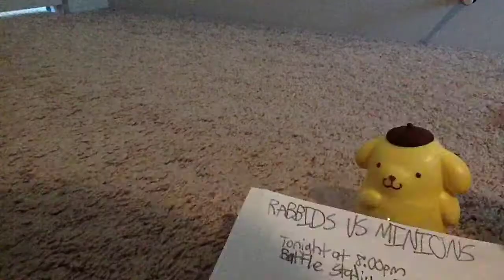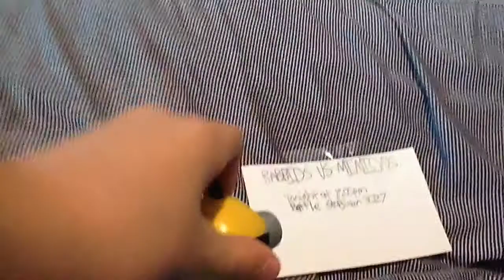FFW - Minions Vs Rabbids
Episode 1
Lugia and Mikey are having a conversation about two interesting creatures: minions and rabbids. Lugia then opens a battle house for minions and rabbids to fight, but Kevin and his friends try to stop him.